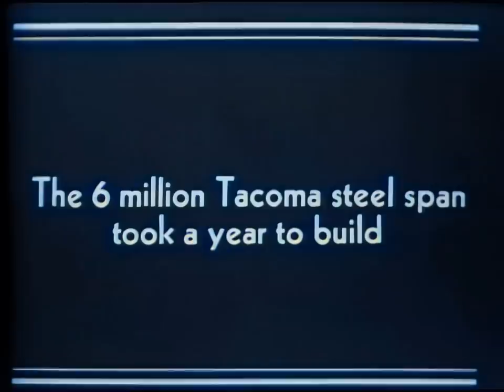1080p Color | Tacoma Narrows Bridge Collapse - DeOldify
Original film footage of the Tacoma Narrows Bridge collapse converted into 1080p resolution using Topaz Video Enhance AI and added color with DeOldify. The Galloping Gertie bridge was easily affected by the winds which ended with a collapse.